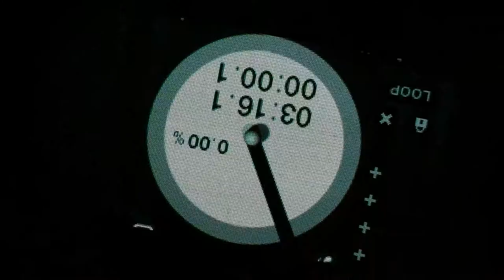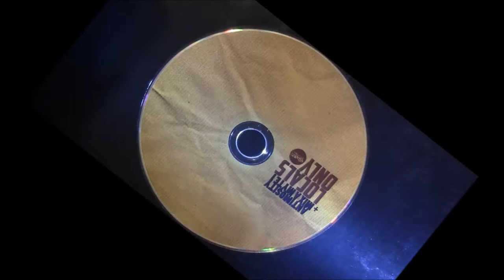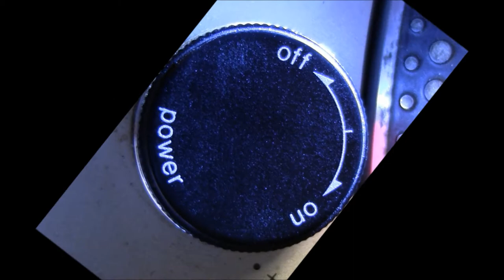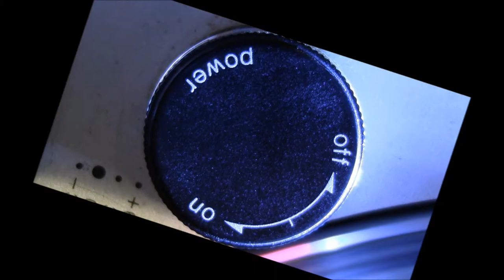THERE IT IS